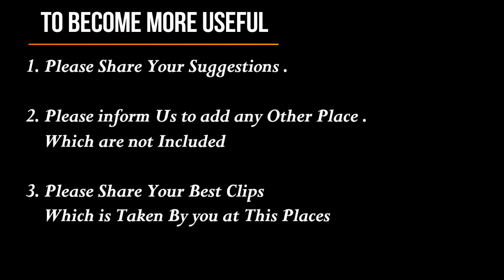10 ten place in north Goa /goa night life/ beach in North goa/ JTC Holidays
Tourism is well established in the north of Goa, giving the region its own unique charm and character. Soft golden sands line the shores and are backed by colourful makeshift beach shacks and coconut palms whilst just inland, villages come alive with local restaurants, lively bars and craft stalls. The region hosts some of the best markets in the state including the bohemian Anjuna Flea market, the Mapusa local produce market and the lively Saturday Night market at Arpora.